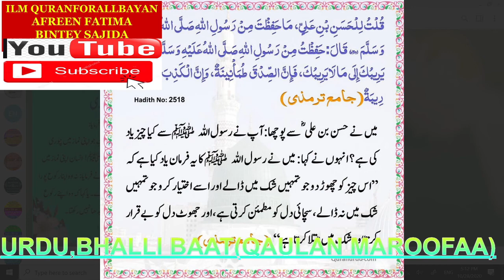URDU,USS CHEEZ KO CHODD DO JO SHUQQ MAY DALEY,HADITH,QAULAN MAROOFAABHALLI BAAT,ILM QURANFORALLBAYAN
URDU,USS CHEEZ KO CHODD DO JO SHUQQ MAY DALEY,HADITH,QAULAN MAROOFAABHALLI BAAT,ILM QURANFORALLBAYAN,AFREEN FATIMA BINTEY SAJIDA